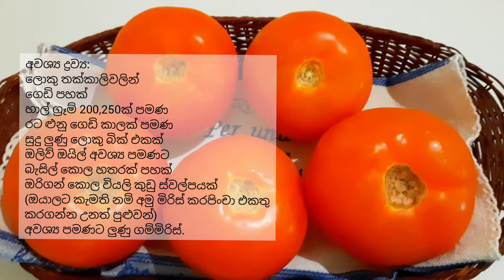පොමොදෝරි රීපීයෙනි, තක්කාලි බත් ඉතාලි ක්‍රමයට , pomodori ripieni Taste the Italian way to my taste